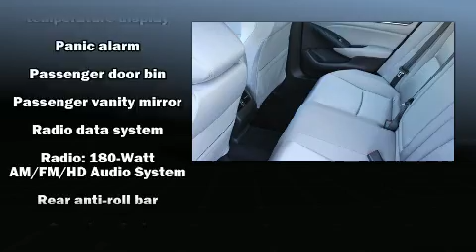2019 Honda Accord Hybrid EX in Soquel, CA 95073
Ocean Honda

Introducing the 2019 Honda Accord Hybrid. This 4 door, 5 passenger sedan will allow you to take command of the road with confidence! It features a continuously variable transmission, front-wheel drive, and a 2 liter 4 cylinder engine. All of the premium features expected of a Honda are offered, including: heated seats, front dual-zone air conditioning, power door mirrors and heated door mirrors, lane departure warning, blind spot sensor, remote keyless entry, and cruise control. For drivers who enjoy the natural environment, a power moon roof allows an infusion of fresh air. Audio features include an AM/FM radio, steering wheel mounted audio controls, and 8 speakers, providing excellent sound throughout the cabin. Safety equipment has been integrated throughout, including: dual front impact airbags with occupant sensing airbag, front side impact airbags, traction control, brake assist, a security system, an emergency communication system, and 4 wheel disc brakes with ABS. This car was designed with safety in mind, allowing you to drive with even greater assurance. We know that you have high expectations, and we enjoy the challenge of meeting and exceeding them! Stop by our dealership or give us a call for more information.